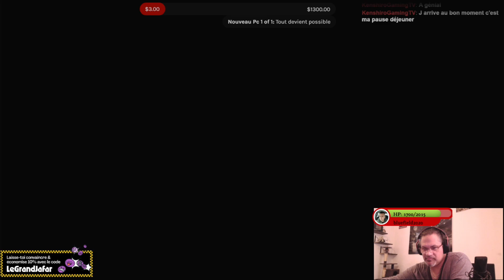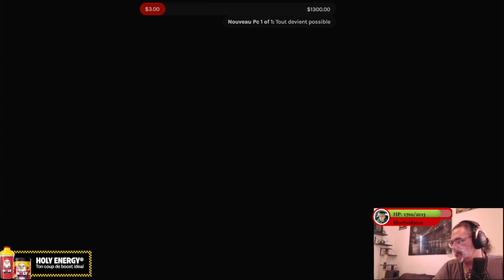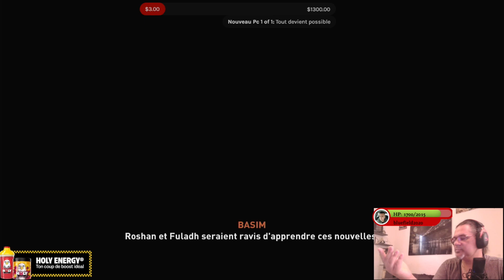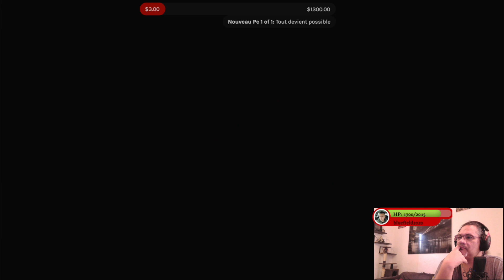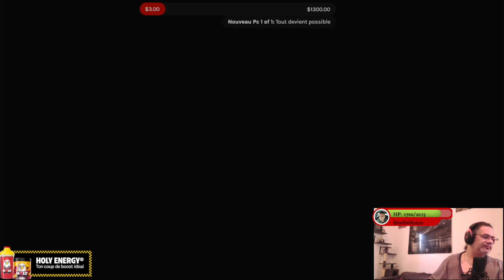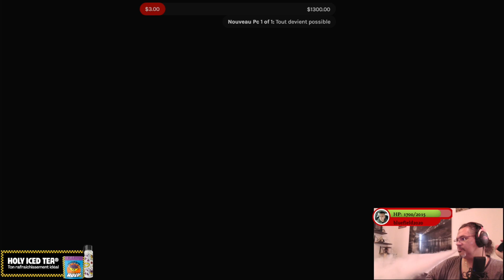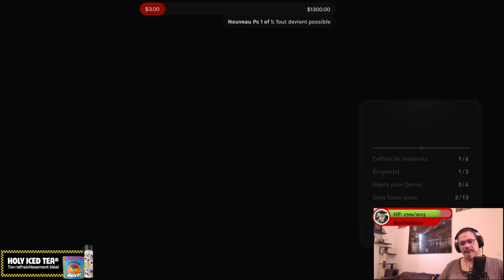La genèse de Basim